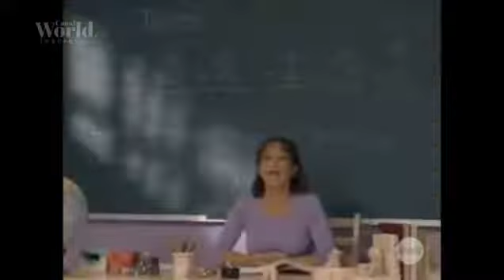VIVA AS CRIANÇAS CARROSSEL 2 - CAPÍTULO 23 (PARTE 2)